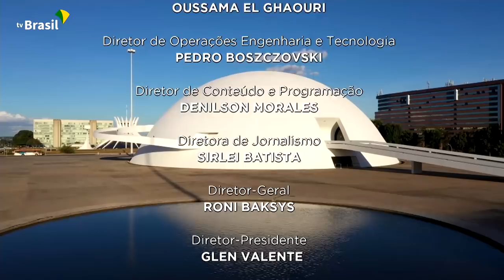Brasil em Dia - 29 de dezembro de 2021